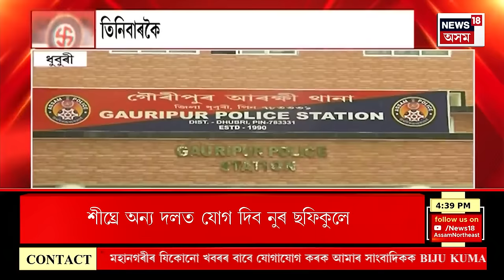Lok Sabha Election 2024 | এইবাৰ কি হ'ব Dhubri লোকসভা সমষ্টিৰ ফলাফল?